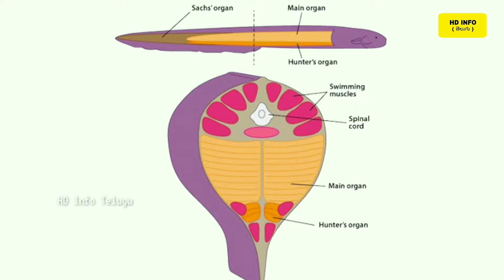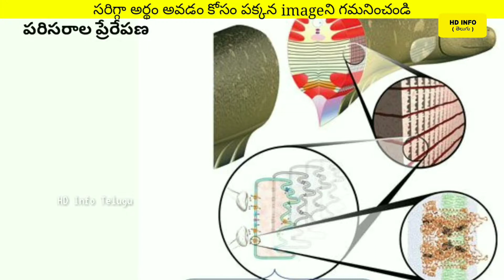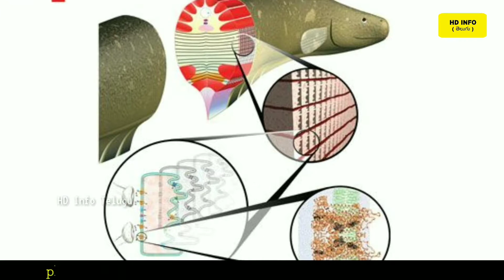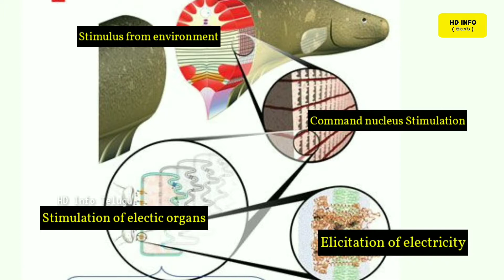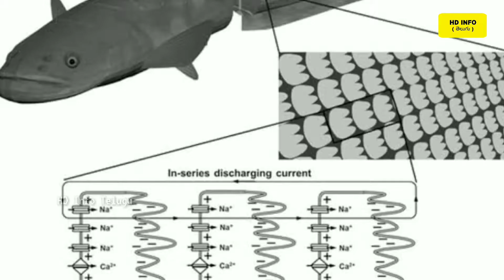ఈ చాప మిమ్మల్ని చంపేస్తుంది | Unknown and Amazing Facts About Electric Eel | In Telugu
The Most Shocking And Mysterious Facts About Electric Eel - Telugu|The Dengerous Animal In The World

ఈ భూమిపైన ఉన్న అత్యంత భయంకరమైన జీవుల్లో ఈ ఎలక్ట్రిక్ ఈల్ ఒకటి. దీనిలోని ప్రత్యేకత ఏంటంటే విద్యుత్ ఉత్పత్తి చేసి దాన్ని వేటాడే జంతువులు జంతువుల్ని చంపేస్తుంది అంతేకాకుండా అదే విద్యుత్ని ఉపయోగించి దాని ఆహారాన్ని సంపాదించుకుంటుంది ఎలక్ట్రిక్ ఈల్ గురించి ఎన్నో ఆశ్చర్యకరమైన విషయాలను ఈ వీడియోలో తెలుసుకుందాం.
 అంతేకాకుండా దీనిలోని ప్రత్యేకమైన రెడార్ వ్యవస్థ గురించి ఈ వీడియోలో పూర్తిగా తెలుపబడింది